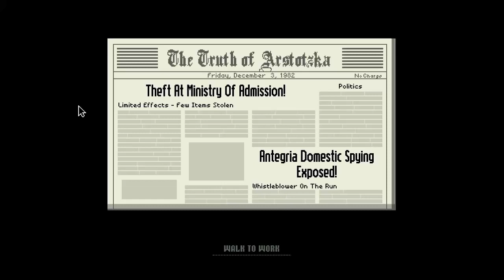Papers, Please - Bölüm 4 - EZIC Olmak Mı, Olmamak Mı? // Gün 11-12-13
Bu bölümde EZIC'lerin verdiği rüşvetler çok hoşumuza gidiyor, öyle böyle değil... peki ya sonuç?